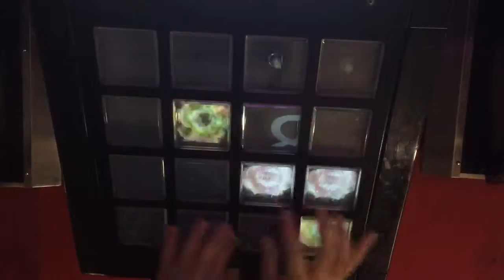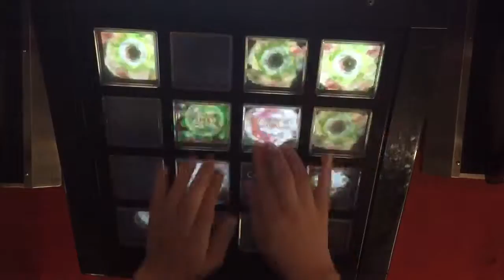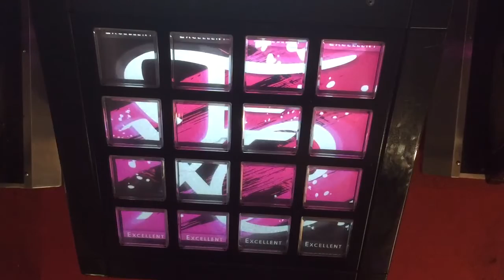【jubeat prop】 STERLING SILVER (EXT) EXC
M*PG.HRK